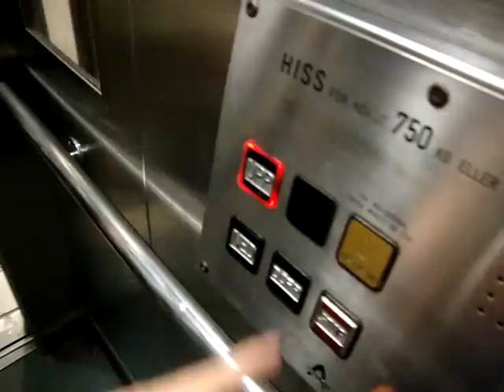Old modernized DEVE Holeless Hydraulic elevator/lift at a Metro Station in Stockholm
Location: A Metro Station in Stockholm, Sweden
Brand: DEVE
Type: Holeless Hydraulic
Year installed/modernized: Early 1980's/ 2005 (Estimated)
Floors served: 2 (DOWN, UP)